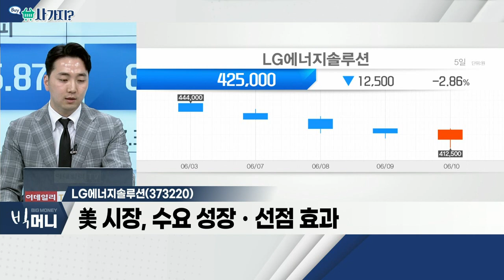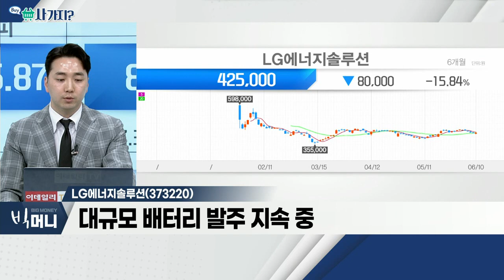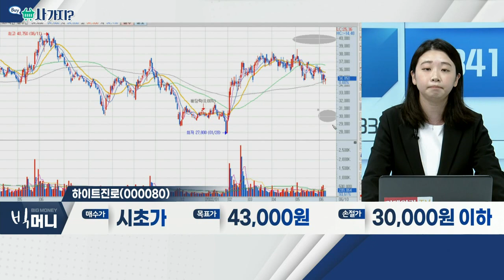LG에너지솔루션(373220), 하이트진로(000080)_사가지 (20220610)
- 美 시장, 수요 성장ㆍ선점 효과
- 대규모 배터리 발주 지속 중
- 배터리 기술 표준화 지연… 포트폴리오 중요

- 화물연대 파업에 공급망 '적신호'… 단기 영향
- 1분기 오미크론 확산 불구 업황 회복
- 제품 다변화에 따라 성장세 지속 예상